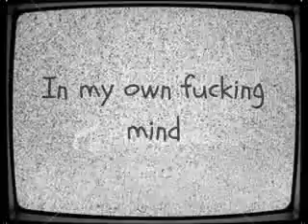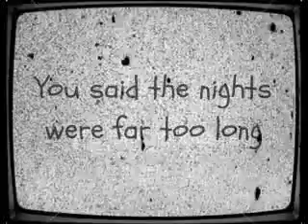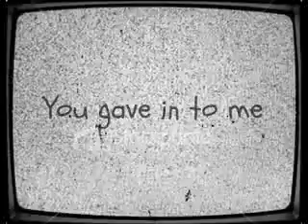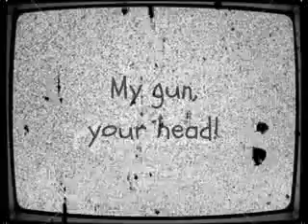The Final Episode (Let's Change The Channel) - Asking Alexandria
Lyrics to The Final Episode (Let's Change The Channel) by Asking Alexandria from the album Stand Up And Scream. I own none of this video.